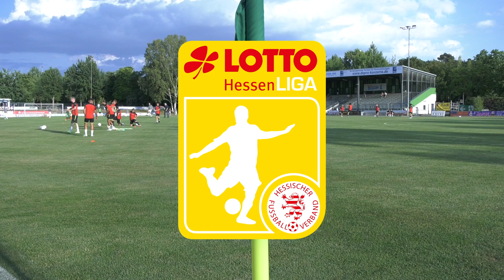Torshow 29. Spieltag LOTTO Hessenliga 2022/2023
Die Torshow zum 29.. Spieltag der LOTTO Hessenliga mit spannenden Partien im Abstiegskampf. Der SV Unterflockenbach, Rot-Weiß Hadamar und der SV Neuhof feiern wichtige Siege im Tabellenkeller.

An der Tabellenspitze zieht der FSV Fernwald vorbei an Türk Gücü Friedberg auf Platz 3.

00:00 Intro
00:15 FC Gießen - SV Steinbach
02:11 SV Rot-Weiss Hadamar - 1. Hanauer FC
03:49 SV Unter-Flockenbach - FC Bayern Alzenau
05:45 1. FC Erlensee - TUS Dietkirchen
06:42 SC Waldgirmes - SV Neuhof
07:31 Eintr. Stadtallendorf - SV Weidenhausen
08:58 Türk Gücü Friedberg - KSV Baunatal
10:26 FSV Fernwald - SC Vikt. Griesheim
11:53 RW Walldorf - Eintracht Frankfurt U21
13:33 TSV Steinbach II - FC Eddersheim
16:31 Ergebnisse
16:47 Tabelle
17:18 Torjäger